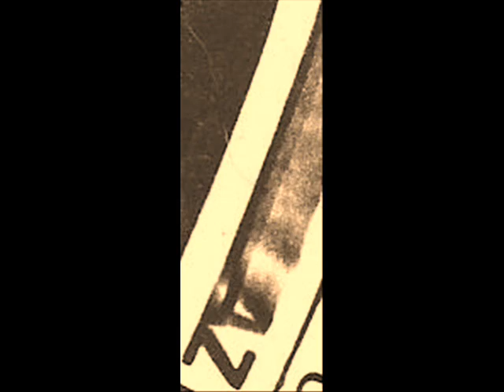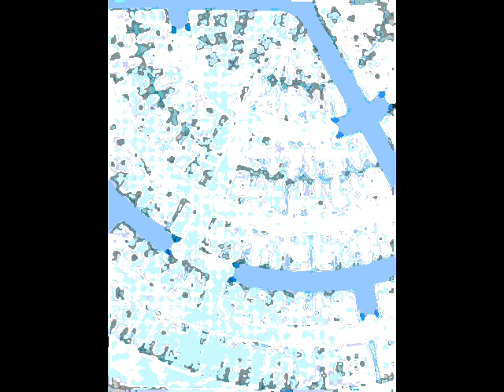Groovin' in the Basement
three dudes and a 4 track